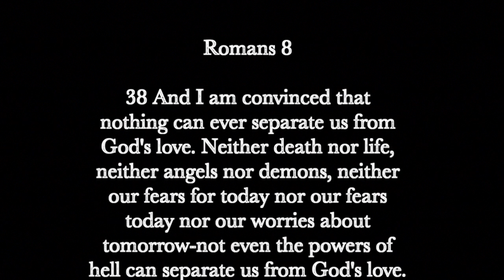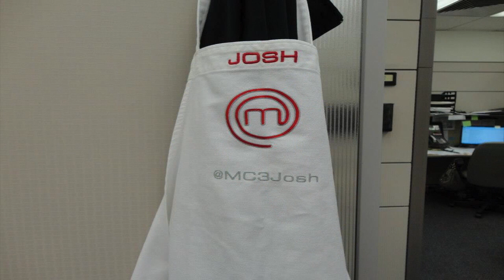Josh Pics and Video